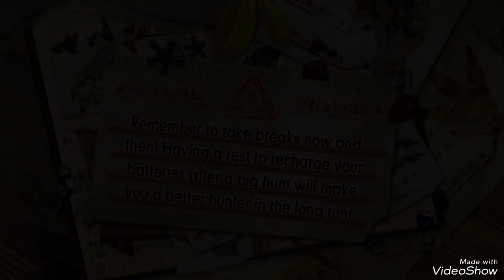Monster Hunter Generations Ultimate Rathalos Hunt